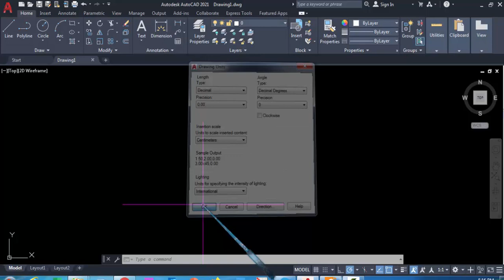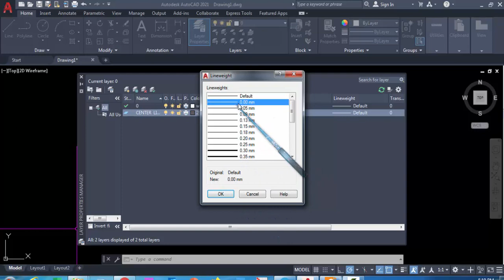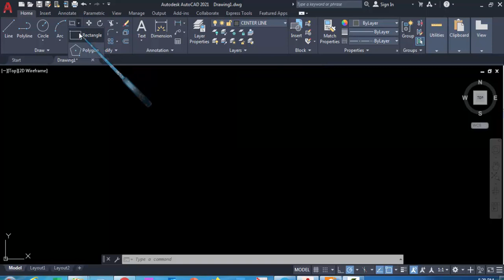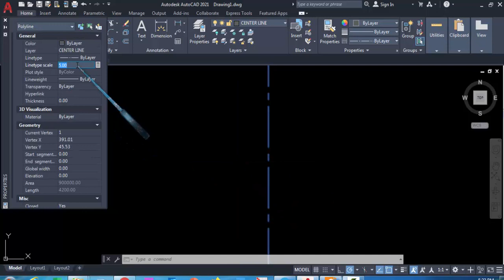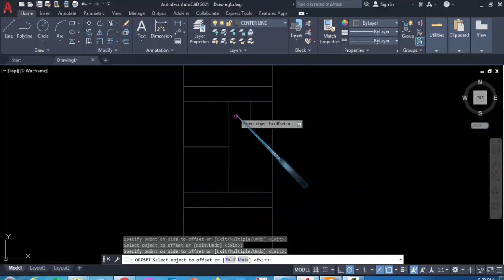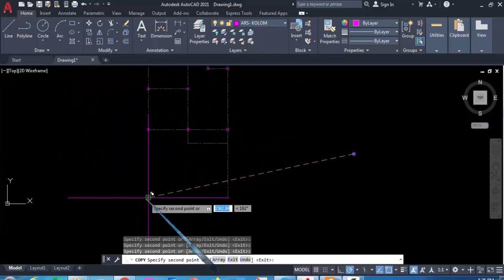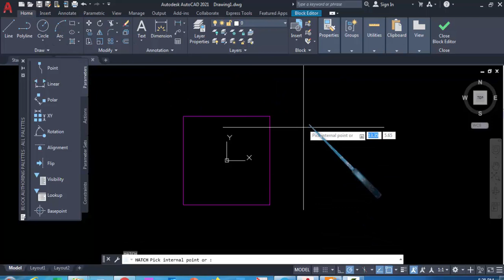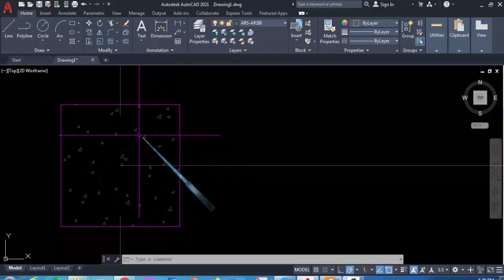Autocad Tutorial Part 1 Membuat Garis Center Line dan Kolom Rumah Type 36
Tutorial Sketchup , Materi ini Dasar Dasar Autocad
1.Modul
2.Sertifikat
3.Recording Training
Jika Ingin JoinSilahkan Chat Di Wahatsapp